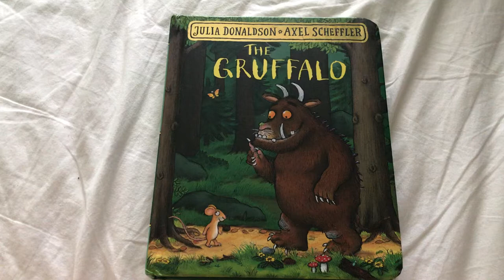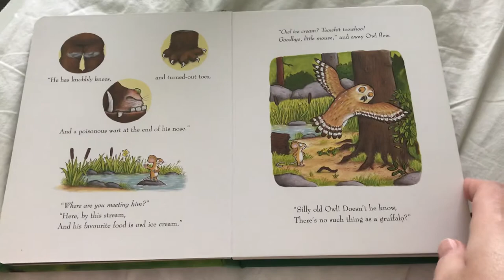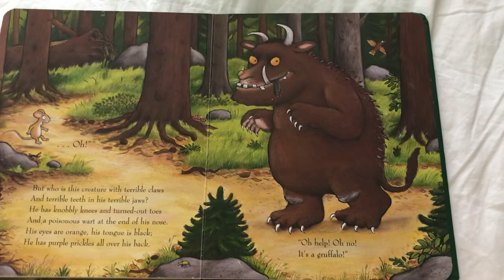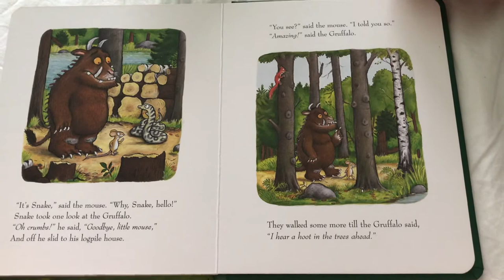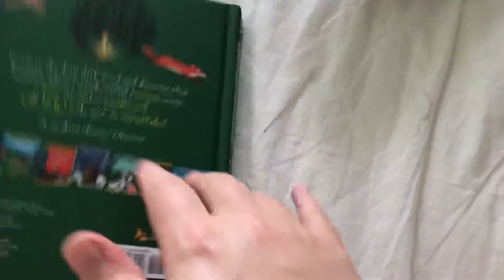The Gruffalo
By Julia Donaldson and Axel Scheffler